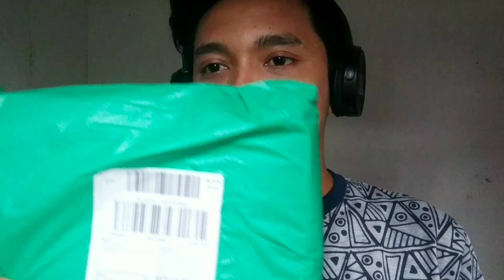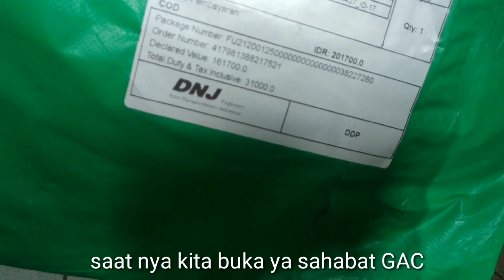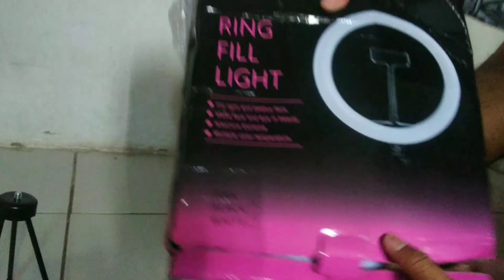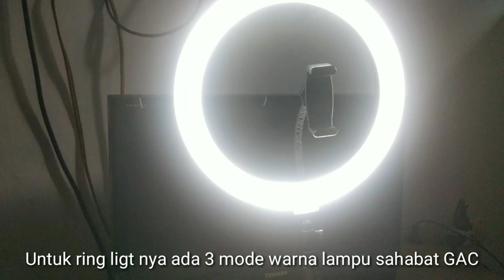UNBOXING RING LIGHT SUPER MURAH DI LAZADA 2020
Kakak-kakak yang sudah menonton video ini😃😃
Jangan lupa kakak-kakak Screenshot part yang kalian suka terus DM aku di Instagram @gerald_alvino_real ntar aku bikin story' Instagram 😃😄

Atau klik link Instagram aku

Happy enjoy